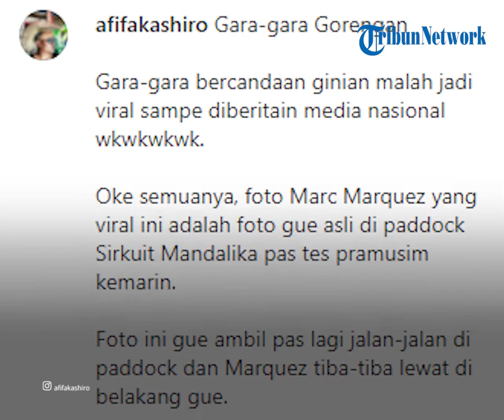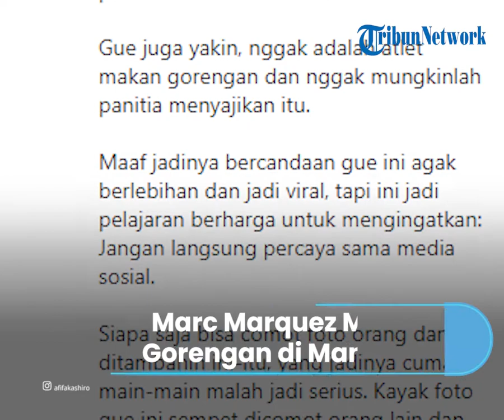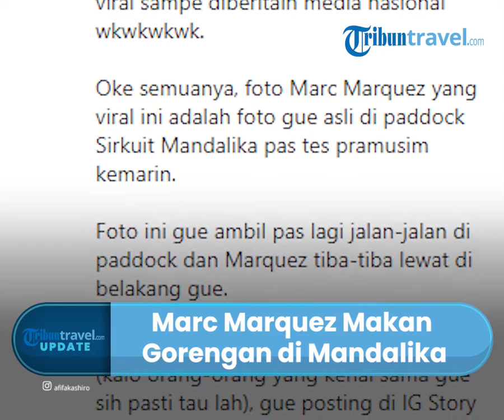Fakta Foto Marc Marquez Makan Gorengan di Sirkuit Mandalika, Pengunggah : Jangan Mudah Percaya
TRIBUN-VIDEO.COM - Traveler aksi kocak para pembalap MotoGP saat tes pramusim masih menjadi perbincangan hangat.

Termasuk unggahan seorang jurnalis, Afif Farhan yang memperlihatkan Marc Marquez tengah menyantap makanan yang diduga gorengan.

Namun baru-baru ini Afif mengungkapkan fakta dari unggahannya tersebut.

Dikutip dari TribunTravel.com, beberapa waktu lalu, Afif membagikan sebuah foto yang memperlihatkan ctengah berjalan sembari membawa makanan.

Dalam foto itu Afif mencantumkan keterangan, Marc Marquez sedang makan gorengan.

"Gorengan terosssssss," tulisnya yang dikutip TribunTravel, Kamis (17/2/2022).

Alhasil, foto Marc Marquez pun menjadi bahan guyonan warganet hingga diberitakan di berbagai media nasional.

Menanggapi hal itu, Afif lantas membuka suara tentang unggahannya itu pada postingan terbarunya.

Ia menegaskan, bahwa foto yang tersebar tanpa sumber yang jelas sebenarnya adalah jepretannya.

Saat itu Afif sedang jalan-jalan di sekitar paddock Sirkuit Mandalika pada tes pramusim kemarin.

Tanpa sengaja ia melihat Marc Marquez yang sedang berjalan sambil membawa makanan lalu ia mangambil sebuah foto.

"Oke semuanya, foto Marc Marquez yang viral ini adalah foto gue asli di paddock Sirkuit Mandalika pas tes pramusim kemarin," jalasnya pada keterangan foto.

"Foto ini gue ambil pas lagi jalan-jalan di paddock dan Marquez tiba-tiba lewat di belakang gue," lanjutnya.

Sebagai orang yang suka bercanda, Afif menambahkan kalau unggahannya dengan keterangan menggelitik itu memang murni sebuah guyonan.

Padahal jika dilihat dengan seksama, Afif meyakini makanan yang sedang di makan Marquez itu adalah roti.

"Karena gue orangnya suka bercanda (kalo orang-orang yang kenal sama gue sih pasti tau lah), gue posting di IG Story aja, foto ini dengan caption 'gorengan terossss'," katanya

"Tentu sekali lagi, gue itu bercanda. Karena sekilas, ngeliat Marquez kayak lagi makan gorengan dan gue yakin 100 persen itu semacam roti," tambahnya.

Afif juga melanjutkan bahwa tidak mungkin seorang atlet akan mengkonsumsi gorengan.

Hal ini lantaran menurut asumsinya pihak panitia juga tidak mungkin akan menyajikan makanan itu.

(Tribun-Video.com/TribunTravel.com)

Artikel ini telah tayang di TribunTravel.com dengan judul Viral Foto Marc Marquez Makan Gorengan saat Tes Pramusim MotoGP, Begini Faktanya,